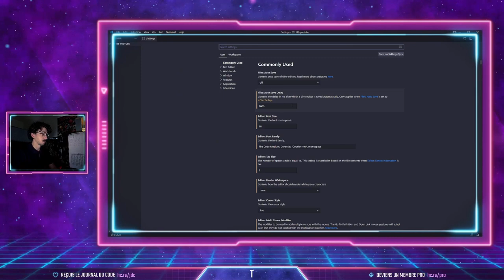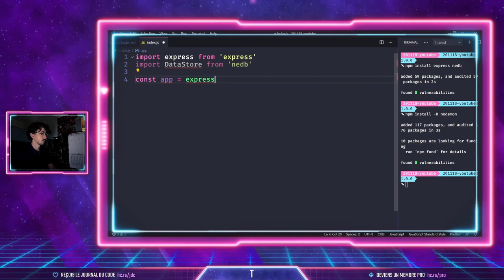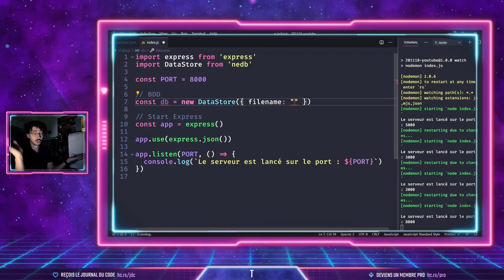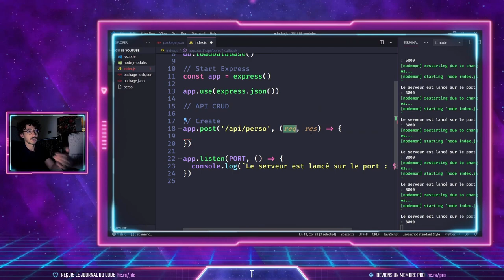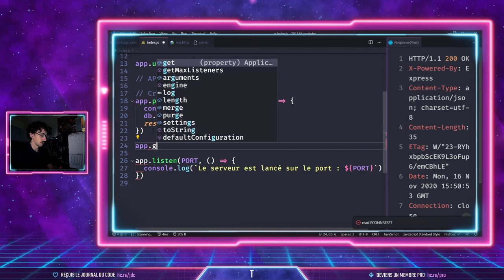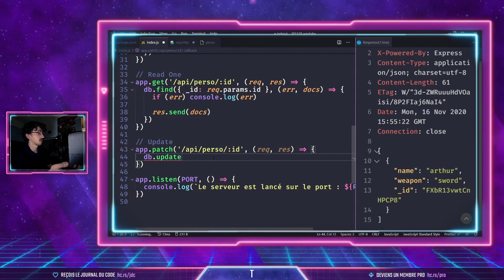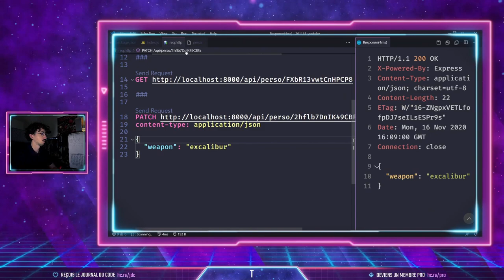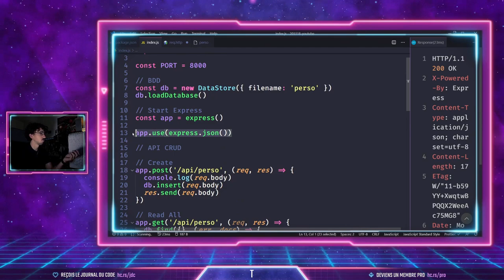EXPRESS.JS : Créer une API Rest COMPLÈTE | CRUD avec Base de Données (mini MongoDB)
Tu vas apprendre à créer une api avec express et neDB une base de données qui partage son API avec mongoDB.

Tu auras entre les mains la base de tous tes projets ayant besoin d'une API Rest.

HARDCODERS C'EST QUOI ?

Notre mission est de simplifier la formation des développeurs.

Nous les accompagnons de leur première ligne de code jusqu'à la fin de leur carrière.

Nos élèves viennent de tous horizons : bootcamps, formations universitaires ou autodidactes.

La formation ne s'arrête pas après l'école. Nous continuons de former de nombreux professionnels en poste pour leur permettre de rester à jour.